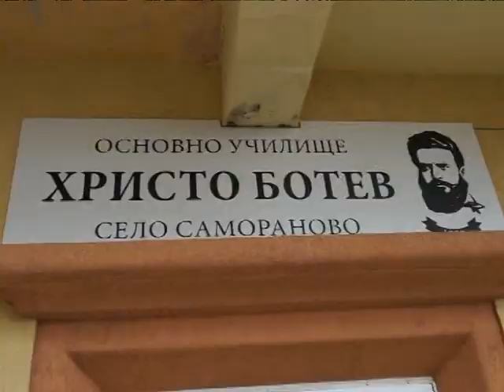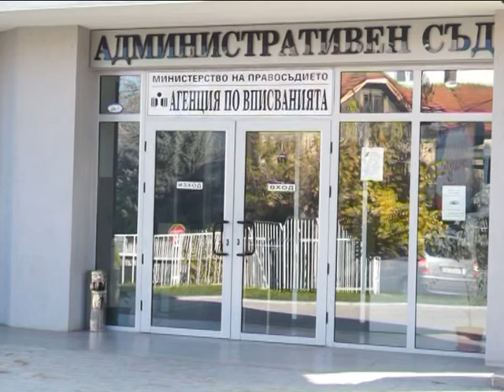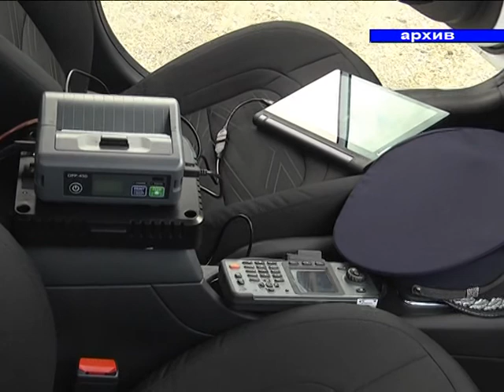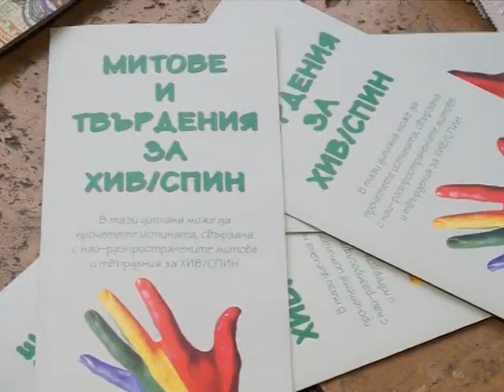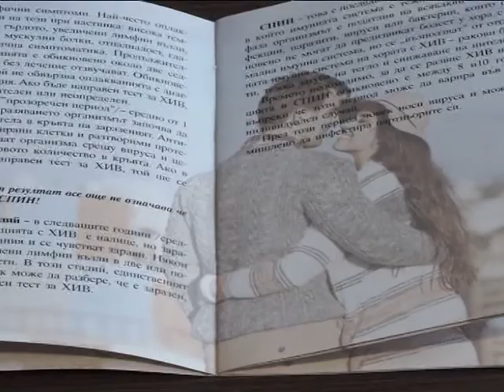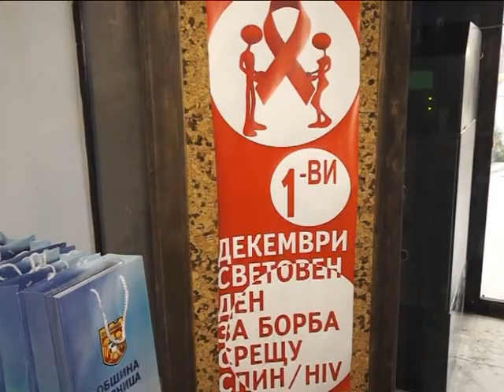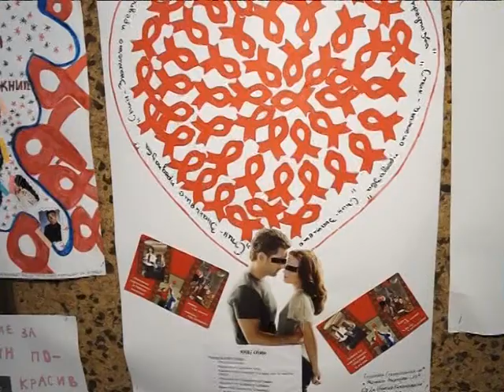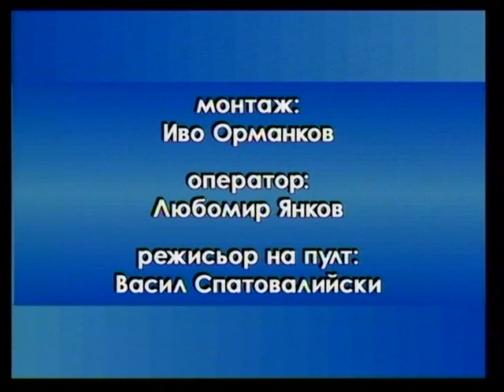1.12.2017 г. емисия "Вести"